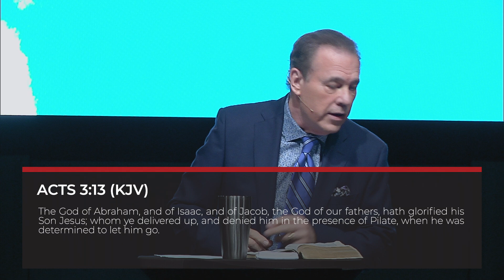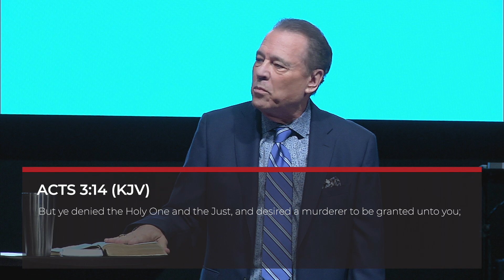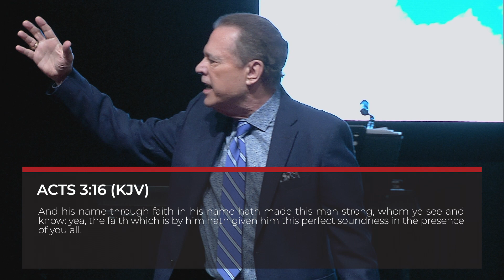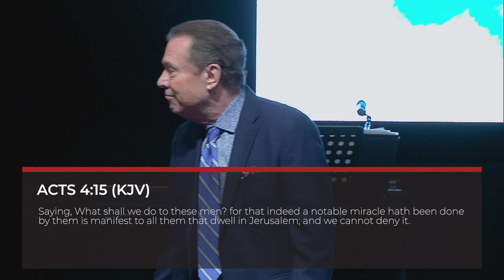Faith Makes A Demand 1 | Pastor John Greiner | 10/23/22 am